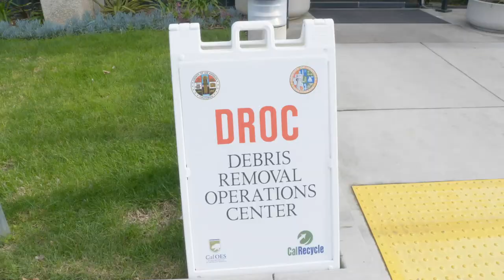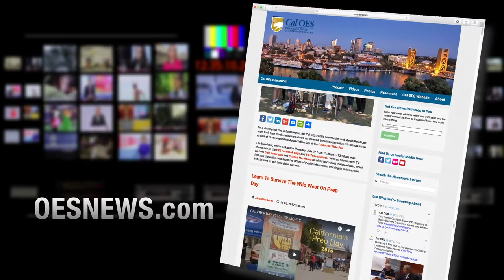INSIDE LOOK: Woolsey Fire Debris Removal Continues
Nearly 100 residential properties burned by the Woolsey and Hill Fires in Ventura and Los Angeles Counties have been cleared by the state’s Consolidated Removal Program in Southern California.  In this Inside Look, we go behind the scenes to show you how the process works, the safe manner in which they operate and a surprise element that caught everyone by surprise.